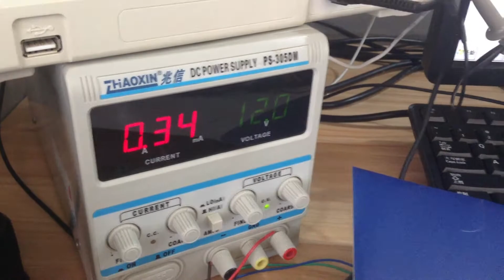SainSmart Megatronics Test-3D printer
This is a basic test of the Megatronics board for 3D printer.